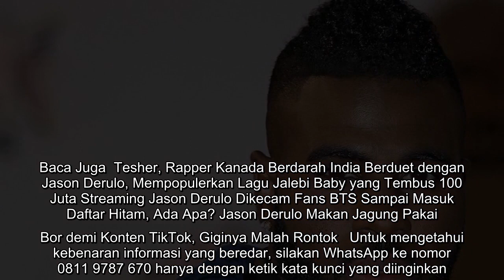Disangka Usher Lalu Dihina, Jason Derulo Layangkan Bogem Mentah ke 2 Orang Pria